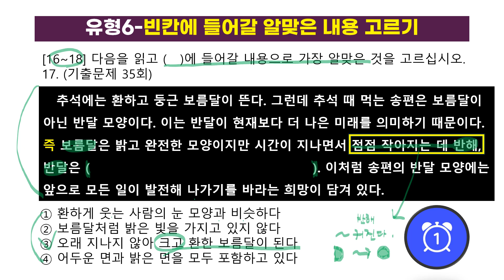355.topik2-reading16~18-[ksejong우리쌤-한국어 교육]